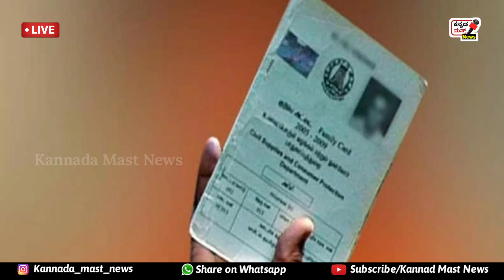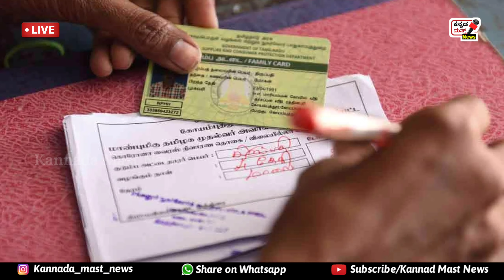BPL ರೇಷನ್ ಕಾರ್ಡ್ ಗ್ರಾಹಕರಿಗೆ ಭರ್ಜರಿ ಗುಡ್ ನ್ಯೂಸ್ // ಕೋರೋನಾ ಹಿನ್ನೆಲೆ ಎಲ್ಲಾ ರೇಷನ್ ಕಾರ್ಡ್ ಗ್ರಾಹಕರಿಗೆ ಉಚಿತ